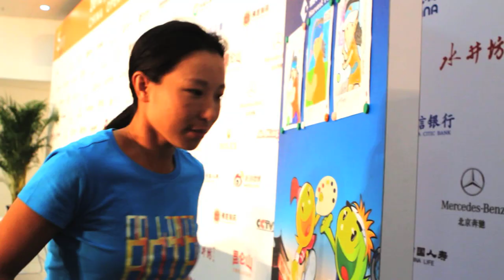Day in the Life of Zheng Jie | 2012 China Open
Follow Zheng Jie through a typical day in the life of a professional tennis player. Watch Zheng Jie finish her match, go to press, then an autograph session at the USANA booth.